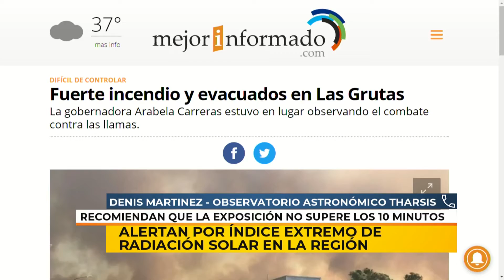03/01/20 | QTPC | EXPOSICION NO SUPERIOR A 10 MIN INDICE EXTREMO RADIACIÓN | MARTINEZ